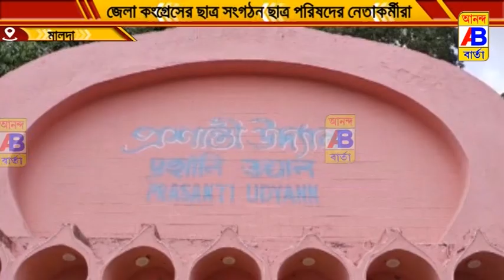অবস্থান - বিক্ষোভ করলো জেলা কংগ্রেসের ছাত্র পরিষদ